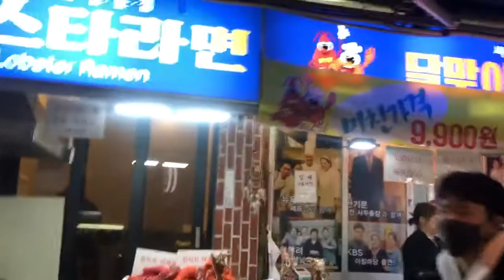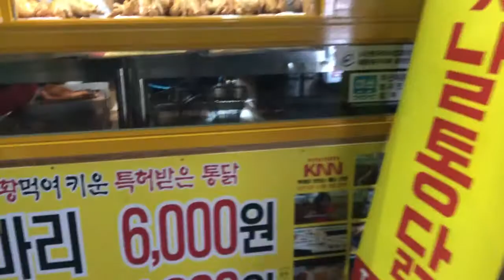49BAC642 48EE 4772 9D19 61BF5D2AF7D9